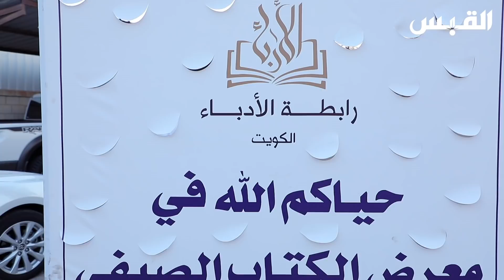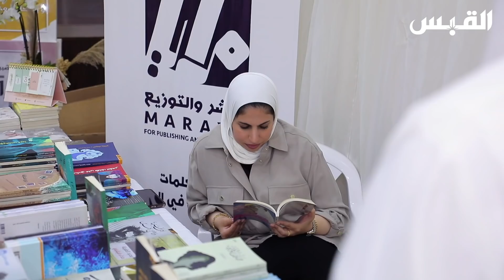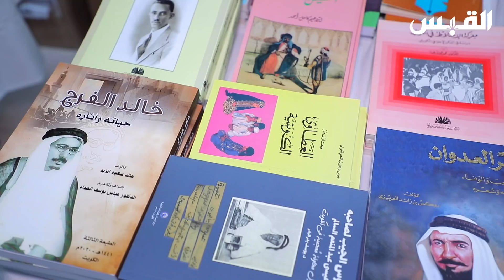القبس مع زينب الخالدي في أول معرض كتاب